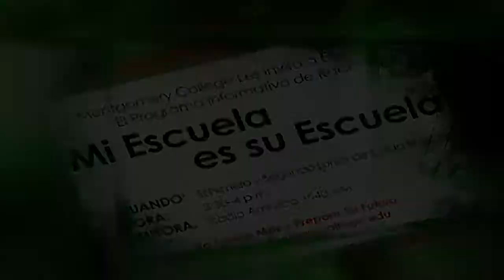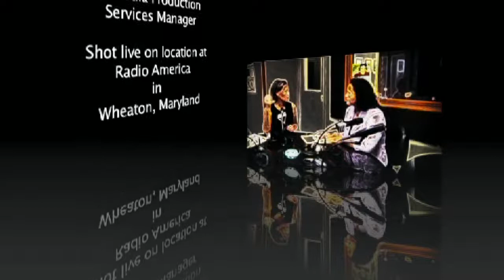Mi Escuela Es Su Escuela #25 - Karla Espinoza - November 14, 2011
Recording of Gloria Bonilla's radio program shot live at Radio America in Wheaton, Maryland
Guest: Karla Espinoza
Topic: Montgomery College Youth Program